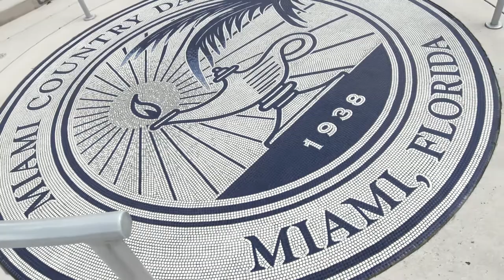Miami Country Day Middle School Life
Why are things the way they are? Pretty profound! Miami Country Day encourages all children to be more curious. Children develop social emotional awareness and acquire skills that set them apart in their life journey.